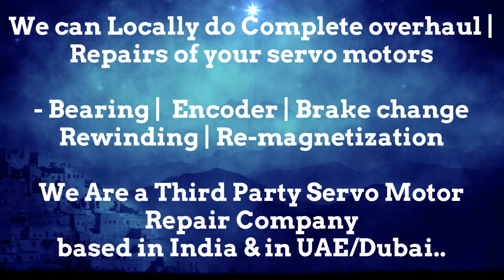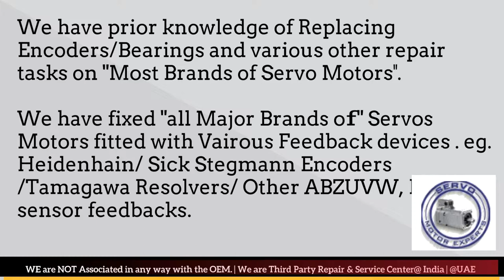SIG Schneider Elau Motor Repair Center Supplier Stockist india Repair Mavilor Dealer